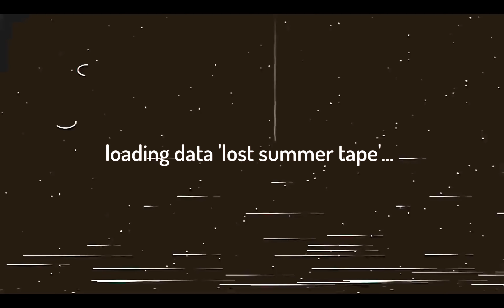'The Lost Tape' - Bmx Summer 2017 Edit Matthias P.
Matthias P. Bmx Edit 2017 @ Speyer nord @ Palatine crew